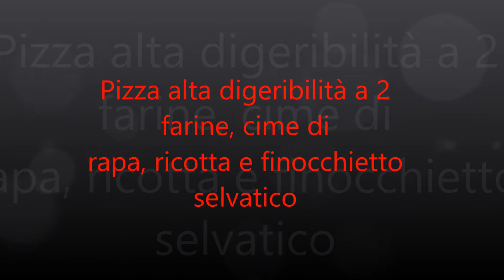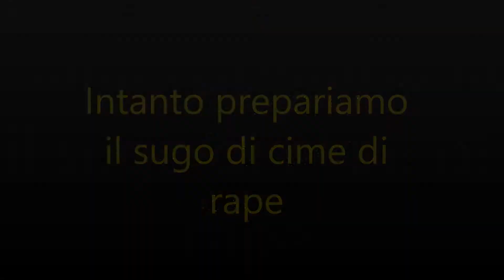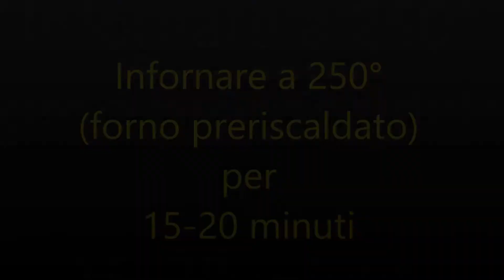Pizza con cime di rapa, ricotta e finocchietto selvatico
Una pizza con cime di rapa, ricotta e finocchietto selvatico è quello che ci vuole oggi, vero?

Questo impasto è realizzato con 2 tipi di farina, pochissimo lievito e quindi altissima digeribilità.

Perfetta per chi vuole concedersi una fetta di pizza senza sentirsi gonfi.